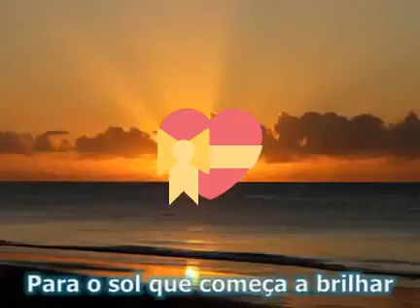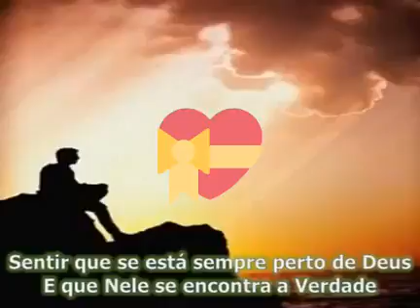Niver Dursinha 5/2.019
Vídeo de Milton Soares